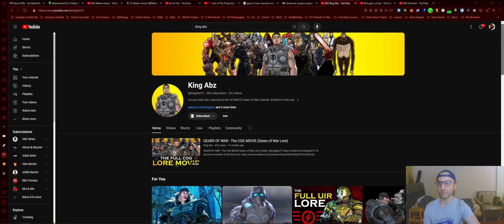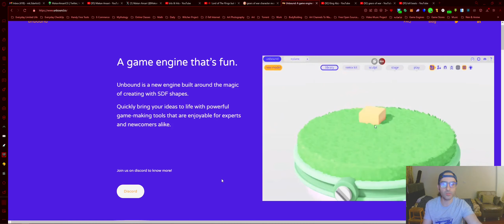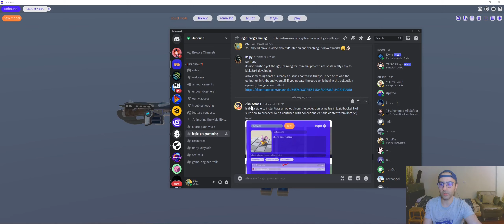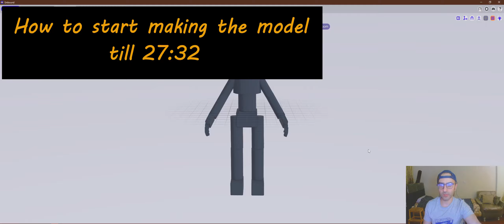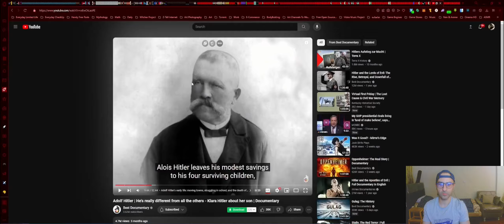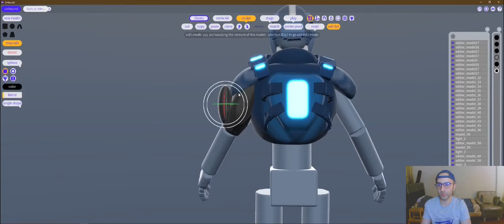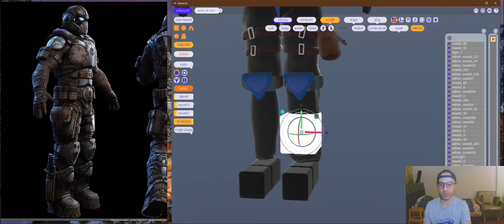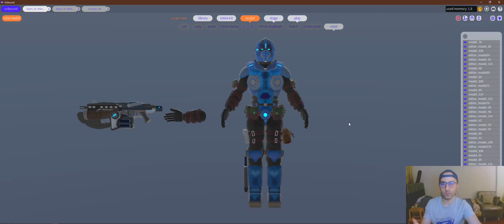Making of The Gears of Valor Documentary Part One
Hey friends this is part one of the Gears of Valor Documentary! As I make the game inside Unbound Game Engine, I will share my progress and my experience of making a game!
This can be very helpful for people that want to make games! because this is the Documentary of creating an actual game not just a tutorial.

The Captions:

1-Talking about the Gears of Valor 00:00
2-Talking About the Game Engine 06:40
3-More about the game creation 11:28
4-Some game examples in Unbound 19:40
5-How to start making a game character 22:40
6-The Time-Lapse overview 27:40

It's a great place to ask your questions about Unbound and Game Dev in general!